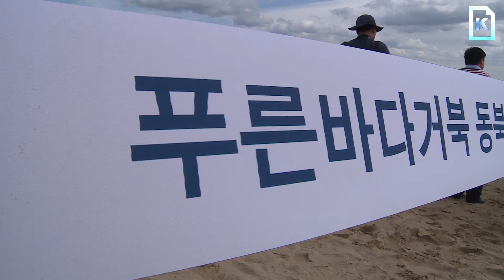"동북아 잘가!" 세계적 멸종위기종 푸른바다거북 고향으로 방류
세계적인 멸종위기종으로 부산아쿠아리움에서 치료를 받아 온 푸른바다거북 '동북이'가 17일 해운대해수욕장 백사장에서 바다로 방류되고 있다. 부산아쿠아리움과 해양수산부는 지난해 6월말 경남 거제 이수도에서 정치망에 걸린 푸른바다거북을 구조, 치료를 해왔다. 몸 크기 78cm, 몸무게 58kg인 동북이의 등위에는 바다거북 보존을 위한 연구에 사용할 목적으로 소형 인공위성추적장치(SPOT5)가 부착됐다. /박수현기자